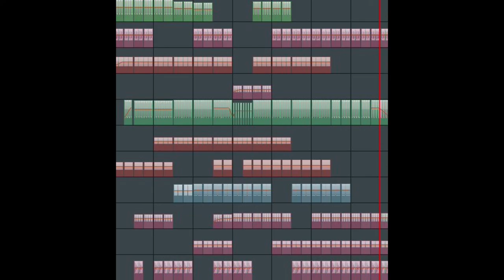ohneSORG - Reactivation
just testing :-)